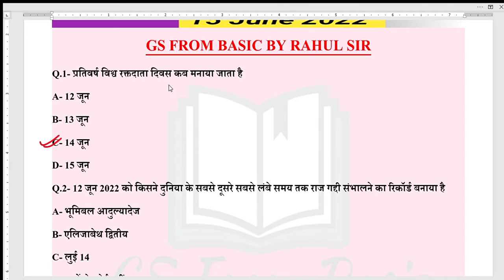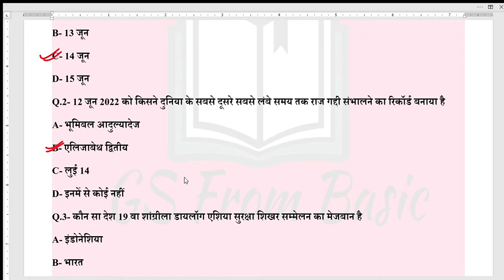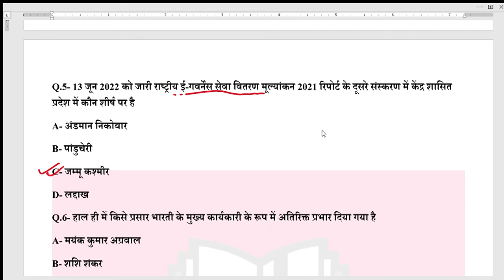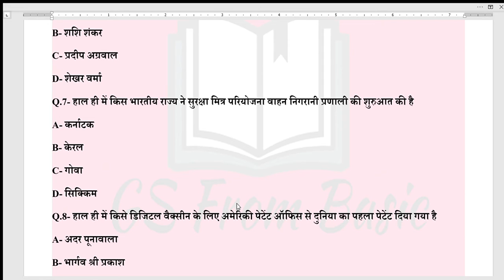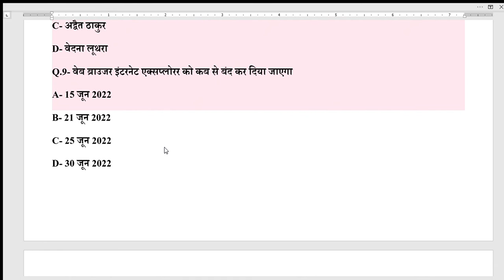15 June 2022 | 2022 Current Affairs | Daily Current Affairs | Current Affairs In Hindi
PDF File..